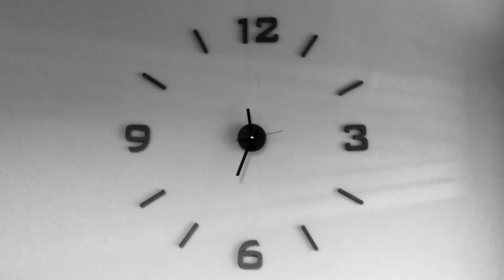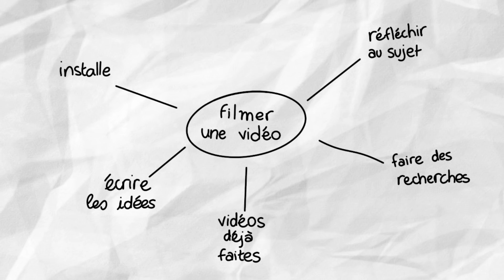COMMENT TRAVAILLER PLUS EFFICACEMENT avec la règle 80/20 *astuces productivité*